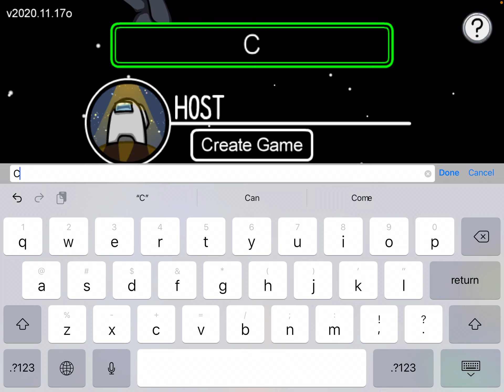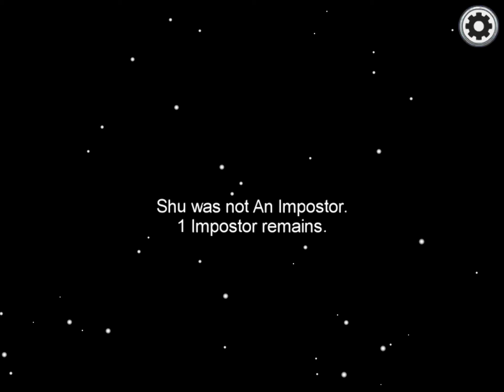Among us episode 3